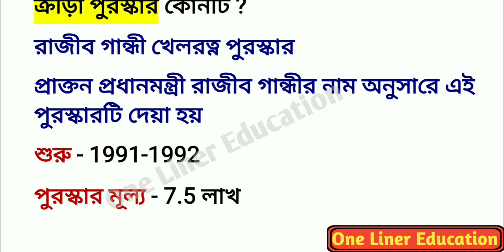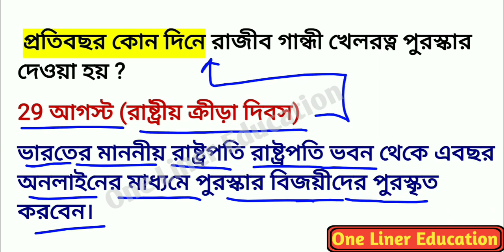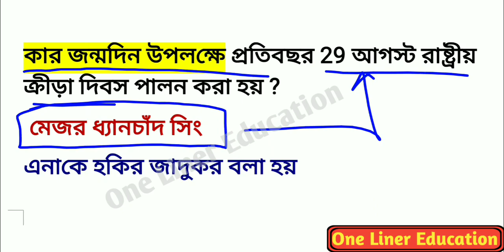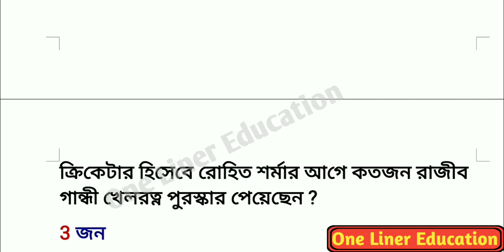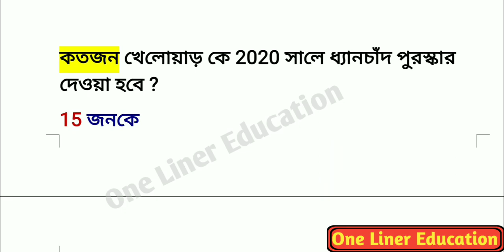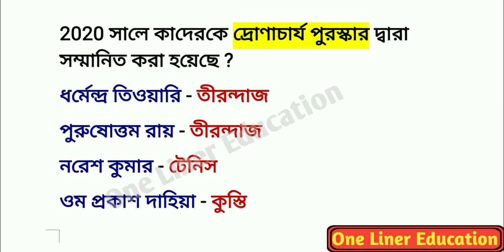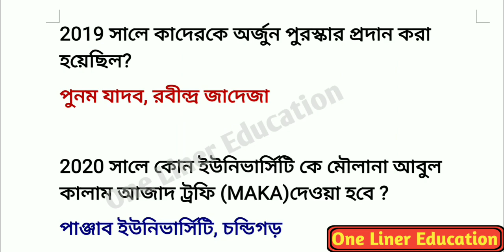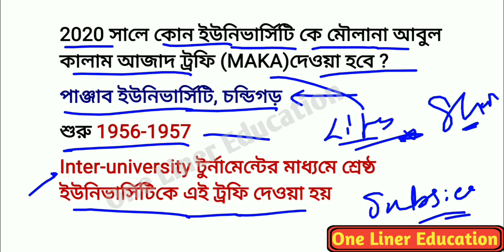রাষ্ট্রীয় ক্রীড়া পুরস্কার 2020|national sports awards in Bengali|sports gk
রাষ্ট্রীয় খেল পুরস্কার 2020, national sports awards 2020 in Bengali, Rajiv Gandhi Khel ratn puraskar, Arjun puraskar, Dronacharya puraskar

rashtriya Khel puraskar important question
all national sports awards kya hai
Arjun awards  2019
Rajiv Gandhi Khel Ratna awards in 2019 in Bengali
Rajiv Gandhi Khel Ratna awards questions 2020
national sport awards questions in Bengali
 current affairs 2020
national awards questions bengali gk2020
award questions  in Bengali
questions in Arjun award in 2020
Dronacharya Award in India 2020
Rajiv Gandhi Khel Ratna awardgk question 2020
national sport award in Bengali